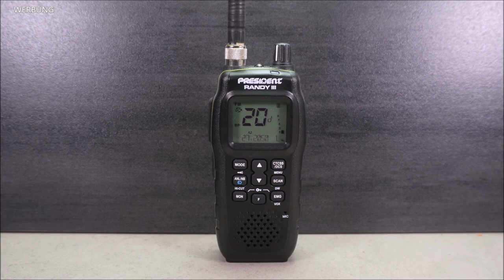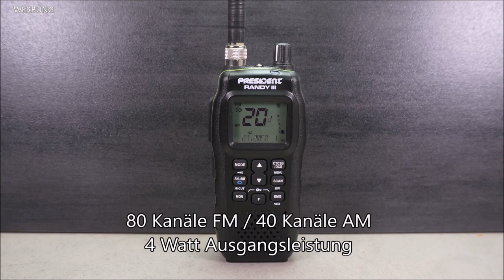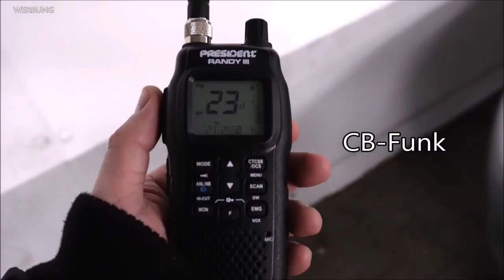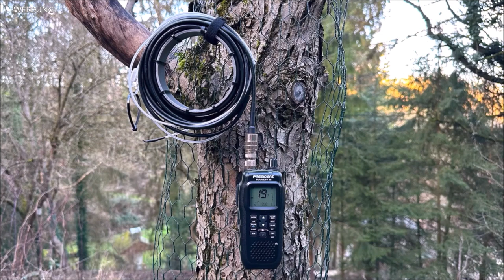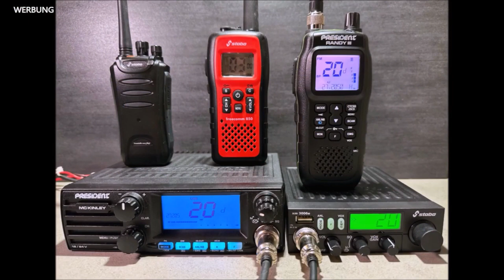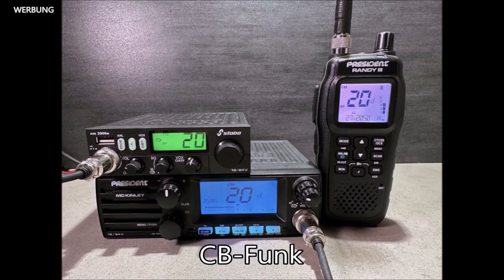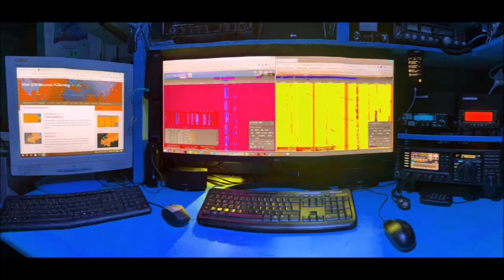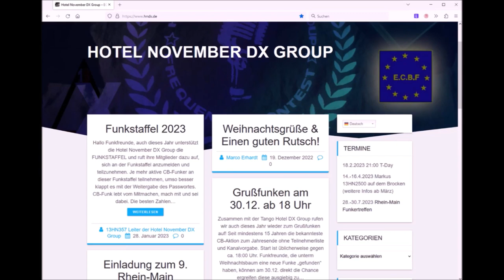Ich teste den Notfall! Der Vergleich: CB-Funk, PMR446 und Freenet! Was geht und was geht nicht?!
Und hier nun mein 2.Teil zum Thema Bürgernotfunk!
In diesem Video geht es um die Möglichkeit auch ohne Internetverbindung und Handy unter Bürgern von Haus zu Haus oder über größere Distanzen Kommunikation zu betreiben.

Wie bereits im ersten Teil zeige ich auch im 2.Teil was funktioniert oder gerätebedingt halt nicht möglich ist. Jede Funkanwendung hat da ihre Vor- und Nachteile wie man im Praxistest feststellen wird. Natürlich kann ich von meinem Standort nicht auf andere Standorte schließen. Daher ist es immer ratsam, am eigenen Ort die Verbindungsmöglichkeiten selbst zu testen! Ich teste auch lediglich die Fähigkeit der Geräte, über eine Entfernung X eine Verbindung aufzubauen.
Ich kann natürlich keine Garantie geben, dass euer Notruf auch tatsächlich beantwortet wird. Aber das sollte jedem, halbwegs logisch denkenden Menschen auch ganz von selbst einleuchten.

WICHTIG: Bitte achtet vor dem Kauf von pmr446 Geräten darauf, dass die CTCSS Codierung ausgestellt werden kann! CTCSS macht Sinn, wenn man sich gezielt und ohne gestört zu werden in einer Gruppe unterhalten will. Im notfall bringt diese Funktion jedoch wenig. Die andere Station müsste dann zufällig den gleichen Code eingestellt haben, damit ihr miteinander sprechen könntet. Im Falle des von mir vorgestellten Stabo Freecomm 850 funktioniert das Abstellen des Codes vorbildlich bzw. war bei Auslieferung nicht aktiviert. Jedoch gibt es auch andere Gerätehersteller, da kann man dieses ohne größeren Aufwand nicht so einfach abändern und die Geräte müssen sogar neu programmiert werden! Fragt daher vor dem Kauf dringend nach, ob diese Funktion im Gerätemenü abstellbar ist.

00:00  Einleitung
01:55 - Vorstellung der Geräte
05:40 - Hinweis auf Video Teil1
06:00 - Test: Tiefgarage
07:49 - Test: Wohnung in der City
09:54 - Test: Von Tal zu Tal
11:59 - Test: Im Wald unterwegs
13:11 - Test: Drahtantenne
14:57 - Meine Gedanken zum Thema
16:53 - Amateurfunkgeräte im Jedermannfunk?
17:56 - Gruß an Xaver!
18:19 - Kostenloses Rufzeichen für Jedermann!

Notrufkanäle auf dem CB-Funk: Kanal 9 und 19
Es gibt aber auch schon Vorschläge, für Notfälle bei allen drei Funkanwendungen, also CB-Funk, PMR446 und freenet den Kanal 3 zu verwenden.

Es gibt auch Notfunkübungen an denen ihr teilnehmen könnt!
Hier ein Link zu Tom - VPROJEKTE Baltic PM

Kostenlose Rufzeichen für Jedermann!

Funkgeräte aus dem Video:
PMR446: Stabo Freecomm 850 Set

Dieses Video darf gerne geteilt werden!
Kontak: 13HN2507(ät)web.de

Wichtig: Ich bin KEIN Profi und ich bin auch KEIN Hersteller! Von daher können meine Angaben leider auch Fehler enthalten oder auch völlig falsch sein! Ich hafte weder für die Richtigkeit meiner Angaben, noch für körperliche Schäden oder technische Defekte die bei euch entstehen, wenn ihr die Geräte falsch bedient oder Antennen anklemmt, bei denen das Stehwellenverhältnis nicht eingestellt wurde!

Ich bin auch NICHT "Stiftung Warenknecht" und arbeite auch nicht für eine geheime Regierung, außer für meine Frau.  Es liegt aber in meiner Entscheidung, welche Geräte mir gefallen, mich begeistern und bei welchen ich mir die Zeit nehme und diese vorstelle. Ich bitte dieses zu berücksichtigen! Die Videos spiegeln ausschließlich MEINE persönliche Meinung wieder und die steht mir auch zu. Es gibt keine inhaltliche Beeinflussung durch Hersteller, Shopbetreiber oder wem auch immer. Wenn mir ein Produkt persönlich nicht gefällt, gibt es auch kein Video davon.

Hinweis 1: Foto President Randy III
Die einzelnen Fotos sind teilweise vor den Videos erstellt worden.
Daher zeigen einige Filmsequenzen und Fotos bei der President Randy III eine Ausgangsleistung im Display mit dem Kürzel "LO". Beim Test des Gerätes kann man jedoch sehr gut im Display erkennen, dass der Test mit höchster Leistung, also auf Stufe "HI" gemacht wurde.
Sollte jemand deshalb mir schreiben wollen... ich weiß es schon!